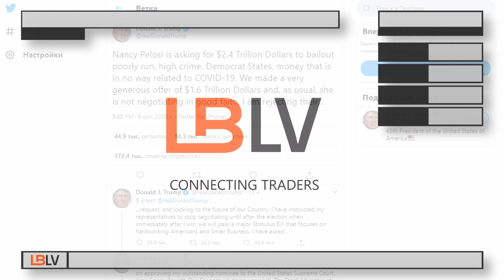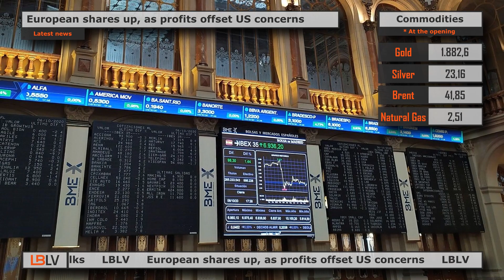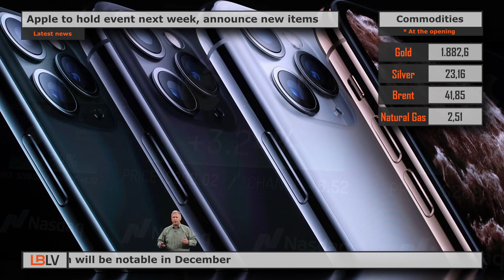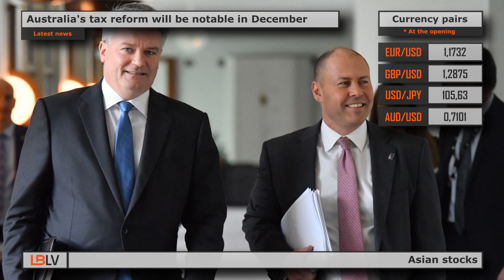LBLV Apple to hold event next week, announce new items 2020/07/10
The main economic news for Wednesday, October 7:

0:00 Asian stocks rally after Trump puts off aid talks
1:05 European shares up, as profits offset US concerns
2:14 Apple to hold event next week, announce new items
3:06 Australia's tax reform will be notable in December

1. Asian stocks rally after Trump puts off aid talks
Asian stocks were broadly higher on Wednesday morning, recovering after US President Donald Trump decided to end the administration's stimulus talks, saying he would postpone them until after elections. His decision came as a surprise to the market as US indices plummeted on the news. The US plunge spread to Asian markets at the open, with most major indices declining from the previous close. The Australian ASX 200 Index rose 0.87%. This happened as a result of the publication of the state budget the day before. The Japanese Nikkei Index fell 0.33%. The Hong Kong Hang Seng Index rose 0.47%, while the South Korean KOSPI rose 0.09%. Investors are expecting speeches today by ECB and Fed Governors Christine Lagarde and Jerome Powell. Both institutions will release the minutes of their September meetings.

2. European shares up, as profits offset US concerns
European stocks rallied on Wednesday as upbeat earnings reports from Britain's Tesco and Germany's Dialog Semiconductor helped offset uncertainty over a new US stimulus package. The pan-European STOXX 600 Index rose 0.2%. Dialog Semiconductor jumped 5.4% to the STOXX 600 top after better-than-expected third-quarter revenue guidance. Britain's largest supermarket chain Tesco added 3.6% as it reported a jump in sales and expects retail operating profit for the year to be at least 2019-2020 levels. Swedish audiobook streaming group Storytel gained 3.2% after surpassing its forecast for Q3 subscribers and streaming revenue. DAX futures in Germany are trading 0.9% higher, CAC 40 futures in France are down 0.2%, and FTSE 100 futures in the UK are unchanged. Germany's latest industrial production report puts this in perspective: a 0.2% drop in August, compared with an expected 1.5% rise.

3. Apple to hold event next week, announce new items
Apple Inc. said on that it would host a special event on October 13 that most analysts believe will be used to unveil new iPhones with 5G capabilities. Company hinted at new, faster networking capabilities in an invitation to the event, which read "Hello, speed."  In recent years, Apple announced new iPhones in mid-September and will begin shipping to customers by the end of the month. However, Apple executives warned investors this year that the new iPhones are unlikely to ship until October. Apple shares are up sharply this year, despite the coronavirus wreaking havoc on economies around the world, thanks in large part to a boom in work-from-home sales. Despite the fact that Apple shares fell from a record high on September 2, they are still valued at about $ 2 trillion in the stock market.

4. Australia's tax reform will be notable in December
Australia's Treasurer Josh Friedenberg announced on Tuesday $ 17.8 billion in personal tax cuts and AU $ 5.2 billion in new programs to boost employment as part of a plan to help the coronavirus-ravaged economy by creating one million new jobs over the next four years. Most of the tax breaks will be reduced from July 1.  Friedenberg announced on Wednesday that the tax cuts that make up the country's annual budget will take effect until December. The law is due to pass this week, but incentives won't be visible in the income of Australians until December. The economy of Australia shrank 7% in the three months ended June, the highest since the start of records in 1959, and the unemployment rate hit a 22-year high of 7.5% in July as businesses and borders closed to fight the coronavirus.